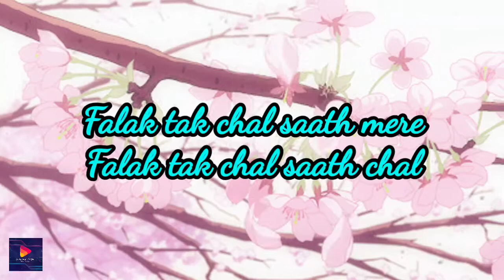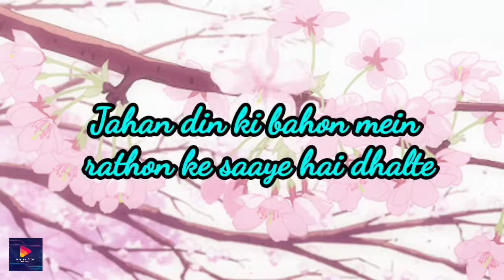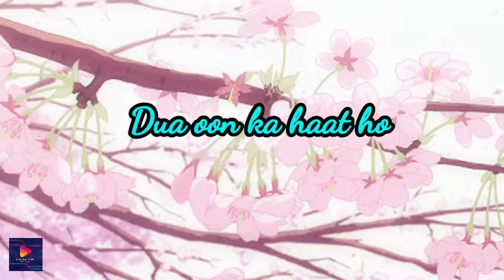CHILLOUT - Falak Tak Cover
Credits :-
Song : Falak Tak
Singer : Rishabh Pujari
Music & Mix : Rishabh Pujari

Original Credits :-
Song : Falak Tak
Singer : Udit Narayan & Mahalaxmi Iyer

Recreated by :-
Music and song selection : Diya
animation and lyrics (editing): Parag
Powered by : Oneplus

falak Tak lyrics:-

Falak tak chal saath mere
Falak tak chal saath chal

Yeh badal ki chaadar
Yeh taaro ke anchal
Mein chup jaye hum, pal do pal
Hooo..oo..

Dheko kahan aa gaye hum sanam saath chalte
Jahan din ki bahon mein rathon ke saaye hai dhalte

Chal woh chowbare dhonde, gin mein chahat ki boonde
Sach kar de sapno ko sabhi
Hooo..

Aankho ko neeche neeche, mein tere peeche peeche
Chal du jo keh de tu abhi
Bahron ke chaat ho, dua oon ka haat ho
Padthe rahe yeh gazal
Hoo..ohh